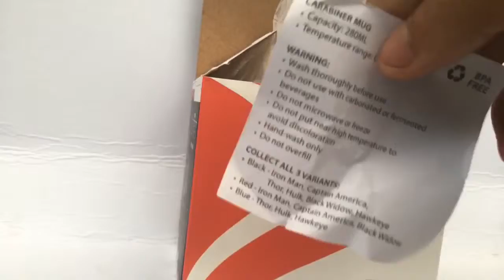unboxing | Petron Avengers end game carabiner mug | black